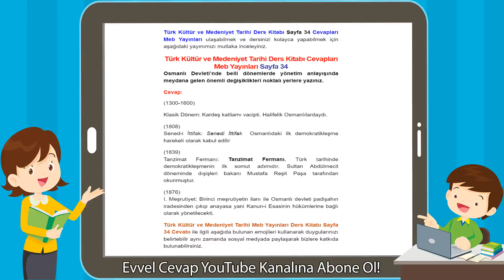Türk Kültür ve Medeniyet Tarihi Ders Kitabı Cevapları Meb Yayınları Sayfa 34